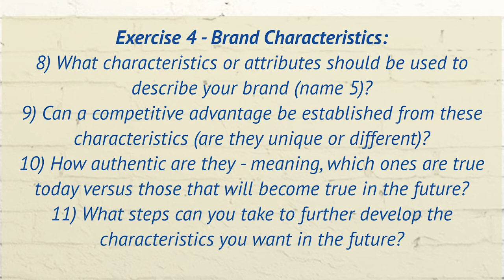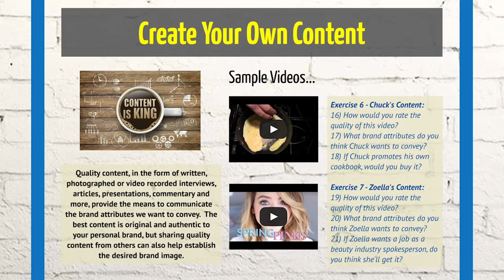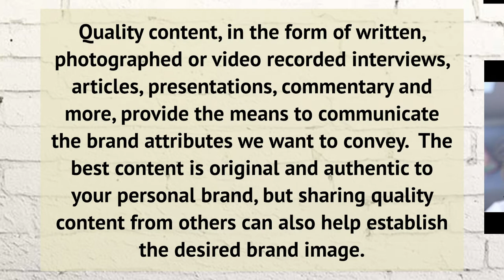Excerpts from Jonathan Herman's "Personal Branding Workshop" (in Panama with translator)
Excerpts from the five-part lecture (with Spanish translations) held at the Panama Design Center in Panama City, Panamá